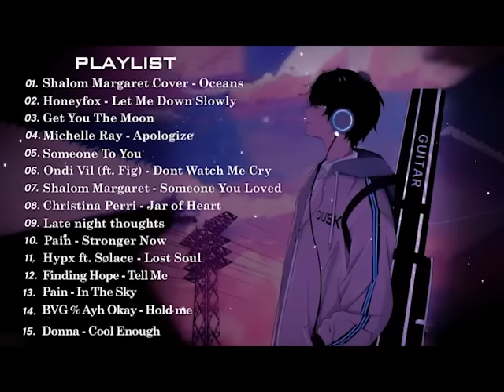Listen to depressing songs when I feel sad | best slowed reverb songs playlist 2023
[00:00:00]  1  Shalom Margaret Cover - Oceans
[00:03:38]  2  Honeyfox - Let Me Down Slowly
[00:06:47]  3  Fasetya feat  Vict Molina- Get You The Moon
[00:10:11]  4  Michelle Ray - Apologize
[00:13:28]  5  Fasetya feat Shalom Margaret - Someone To You
[00:16:51]  6  Ondi Vil (ft. Fig) - Dont Watch Me Cry
[00:19:01]  7  Shalom Margaret - Someone You Loved
[00:21:43]  8  Christina Perri - Jar of Heart
[00:24:22]  9  belfa ft kayli marie - late night thoughts
[00:26:50]  10  Pain - Stronger Now
[00:30:11]  11  Hypx ft. Sølace - Lost Soul
[00:32:08]  12  Finding Hope - Tell Me
[00:35:54]  13  Pain - In The Sky
[00:39:03]  14  BVG % Ayh Okay - Hold me
[00:42:13]  15  Donna - Cool Enough